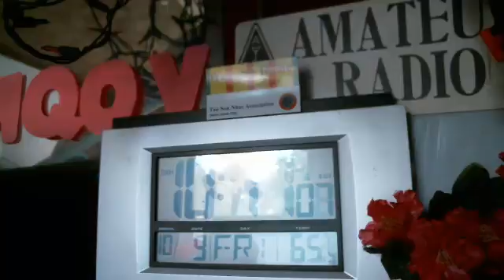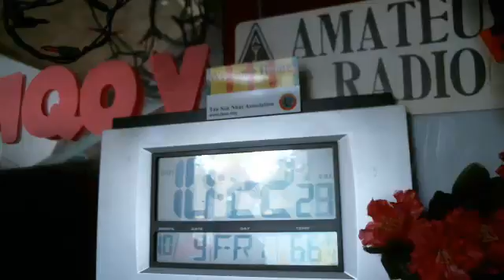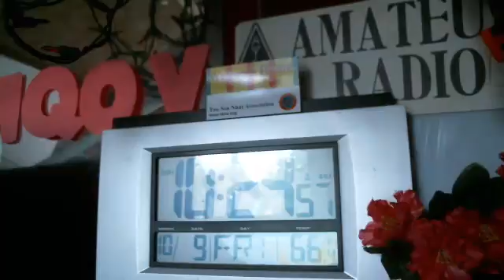WMTN C1 fri. 09OCT